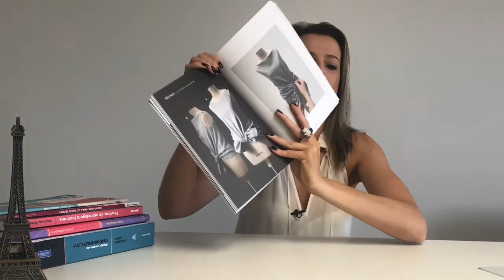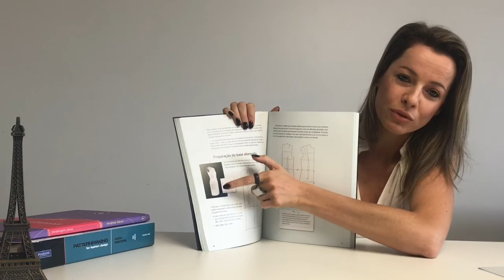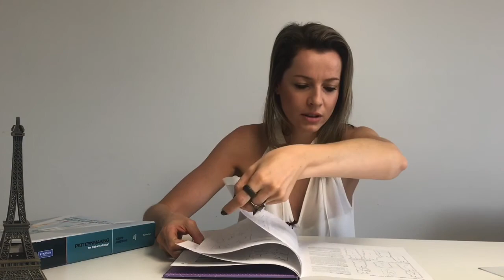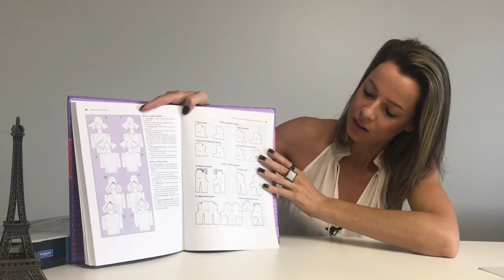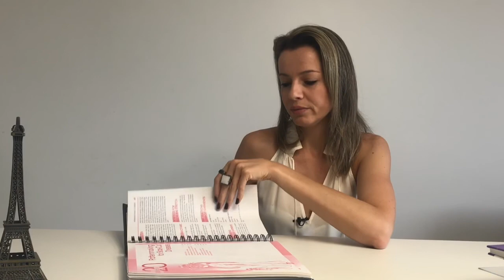LIVROS incríveis que recomendo sobre MOLDES, MODELAGEM E MODA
No último vídeo que postei, me solicitaram dicas de livros sobre o mundo da moda, modelagem e moldes.

Se quiseres ter a lista destes livros, clique no link abaixo

Também quero te contar que você pode ter acesso a 4 MOLDES DIGITAIS POR MÊS, do tamanho PP ao EXG, testado e aprovado, com passo a passo da costura, indicação de tecido, e tabela de medidas da peça pronta!
SEJA ASSINANTE DESSA FACILIDADE E GANHE DINHEIRO VENDENDO ROUPAS

Agora faz um favorzinho pra mim?? Me segue lá no insta também, que tem sempre muito conteúdo legal!!

Se tu prefere o Face, saiba que estou por lá também, e ficaria muito grata se tu curtisse minha página!!!

Você sabia que temos vários cursos pra quem quer MELHORAR CADA VEZ MAIS na moda???
Isso mesmo!

Curso de MODELAGEM DO ZERO, do básico ao avançado!
Um curso com mais de 70 aulas, com apostila, vídeo aula, certificado, 100% online, pra quem já sabe de modelagem ou pra quem vai ter seu primeiro contato!!!

Curso de GRADAÇÃO DE MOLDES
Um curso pra você aprender a ampliar ou reduzir seu moldes a partir da sua peça piloto. Exatamente, um curso com o passo a passo pra você não errar mais suas grades!

Curso MINHA MARCA DE MODA
Curso pra você que quer começar sua marca de roupa e não sabe por onde começar. Aqui tem o passo a passo pra ti começar com o pé direito!

Curso QUADRO DE COLEÇÃO
Nosso mini curso. São 6 aulas onde você aprende o passo a passo pra desenvolver sua coleção, deixando ela comercial sem perder sua identidade.

Curso SOFTWARE DE MODELAGEM GEMINI
Curso para aprender a mexer no software de modelagem GEMINI, tanto nos moldes quanto encaixe. Necessário ter o software para fazer o curso (SOFTWARE PAGO, vendido pela Welttec, de Blumenau-SC)

Além do nossos cursos e dos moldes da assinatura, ainda temos moldes avulsos para você comprar!!

E caso queira um link onde deixo tudo isso em um só lugar, acesse